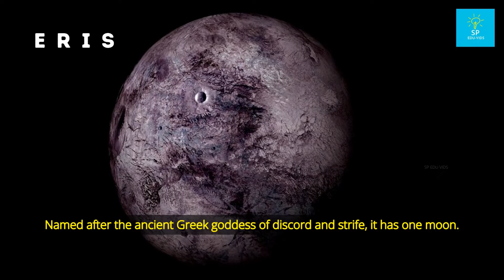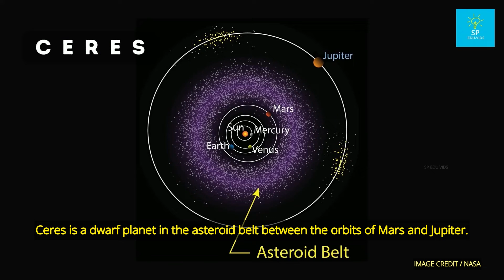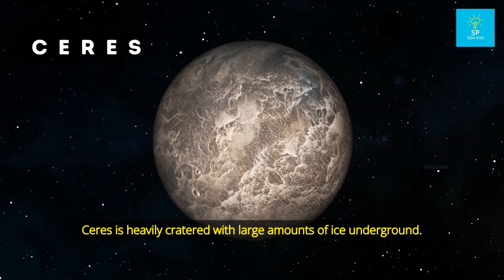Know about Dwarf Planets | Pluto | Makemake | Eris | Ceres | Haumea | Educational Video for all ages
A dwarf planet is a small planetary-mass object that is in direct orbit of the Sun – something smaller than any of the eight classical planets, but still a world in its own right. The prototypical dwarf planet is Pluto. The interest of dwarf planets to planetary geologists is that, being possibly differentiated and geologically active bodies, they may display planetary geology, an expectation borne out by the Dawn mission to Ceres and the New Horizons mission to Pluto in 2015.

Voice: This voice was produced in an artificial intelligence voice service 'Typecast.'
I have used Artificial Intelligence voice actor Uncle Hank
Editing software:  Canvapro and Inshot